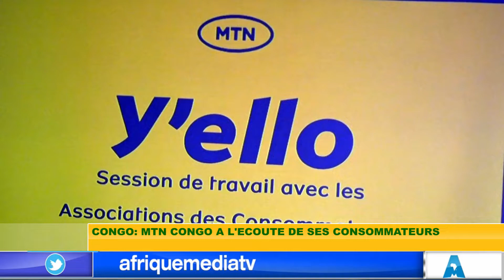MTN CONGO A L'ECOUTE DE SES CONSOMMATEURS